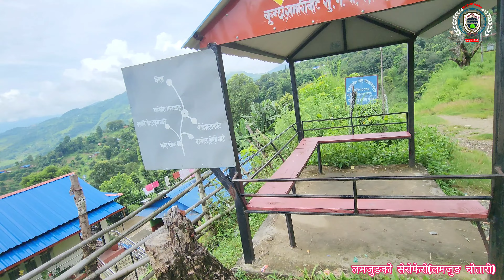सुन्दरबजार कटेसि कुन्छा, भनेकाे ठाउँ यहि हाे हजुर।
लमजुङको सेरोफेरो
लमजुङ चाैतारी